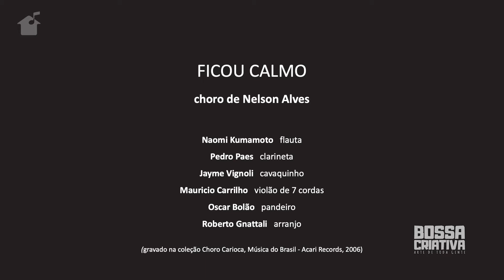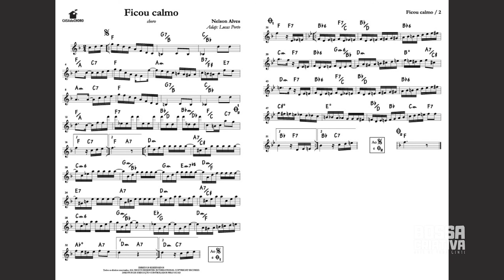Bossa Criativa| Casa do Choro| Luciana Rabello | Princípios do choro (Personagens do choro)| Aula 11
Nelson Alves foi um dos grandes companheiros de Pixinguinha e Donga, um cavaquinhista virtuose e compositor excepcional, autor de um clássico do repertório do choro: “Mistura e manda”. Nesta aula, Luciana Rabello nos conta sobre a vida e sobre o cavaquinho deste grande mestre.